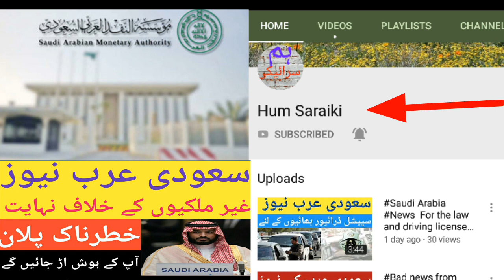Last Saudi Arab news Iqama ke upar bank account /hindi urdu/video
اگر آپ کا سعودی عرب میں بینک اکاؤنٹ ہے تو یہ ویڈیو لازمی دیکھیں مزید ویڈیو کے لیے ہمارے اس چینل کو سبسکرائب کریں ویڈیو دیکھنے کے لئے شکریہ